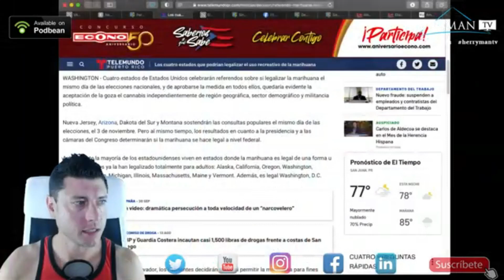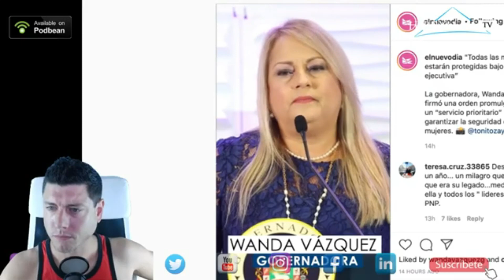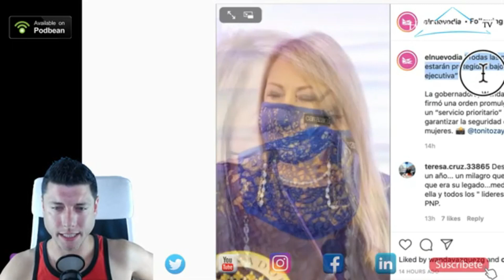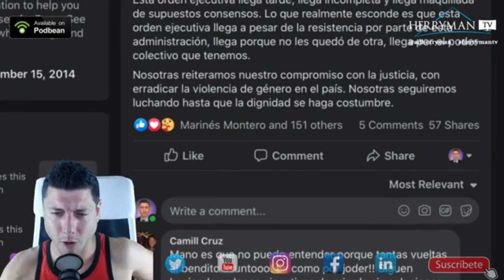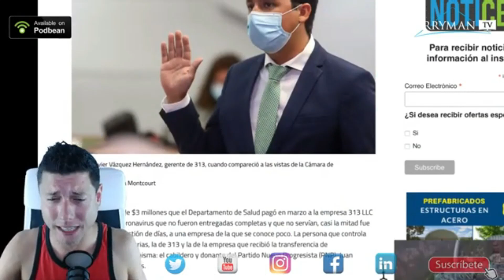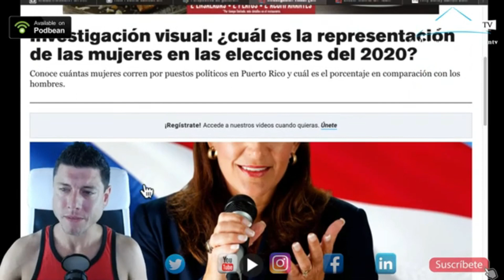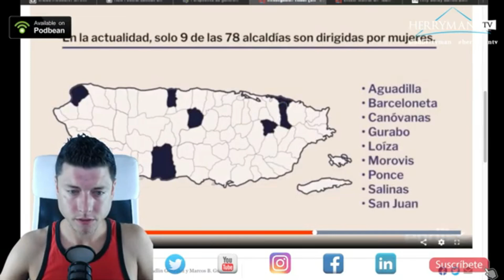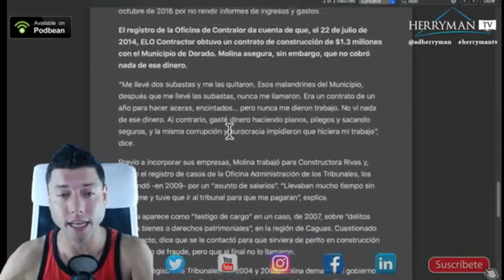NOTICIAS IMPORTANTES DE HOY | 27 OCT 2020.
1. Muere el Juez Juan Torruella.
2. Siguen proliferando Estados que podrían legalizar el uso recreativo del cannabis o marihuana.
3. Orden Ejecutiva, ¿para proteger a las mujeres?
4. Demanda revela transacciones bancarias de cabildero PNP con dineros de pruebas COVID-19.
5. Sistema de Colegio Electoral favorece levemente a Trump, según un studio
6. Sistema de Colegio Electoral favorece levemente a Trump, según un studio.
7. Representación de las mujeres en la Elecciones2020 en Puerto Rico.
8. Entrevistas a candidatos políticos en los medios del país.
9. Jueza Amy Barret es confirmada para el Tribunal Supremo Federal.
10. Porciento de personas en atrasos de rentas por raza (EEUU).